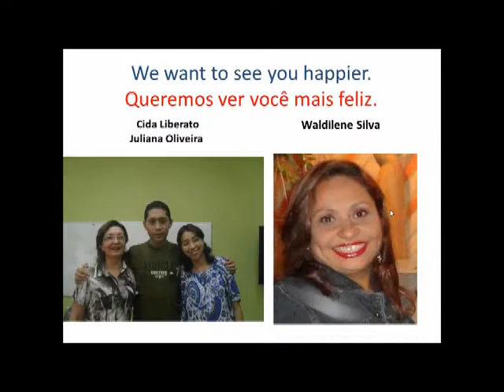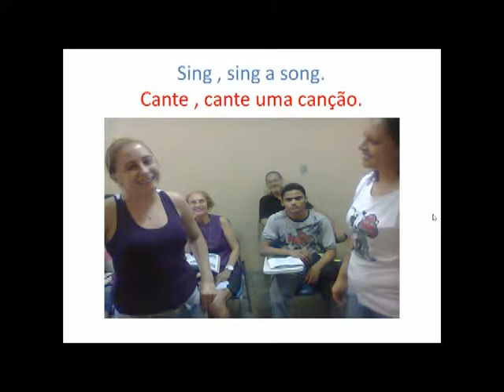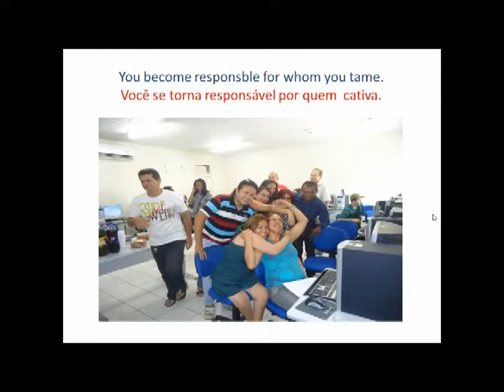cidinha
Oficina de Inglês do CEJA Prof. Moreira Campos -2013
Professora Cida Liberato